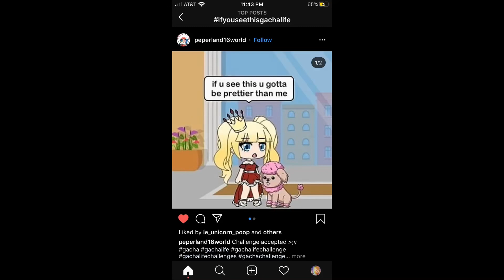I’m bootiful! UwU~Rosie